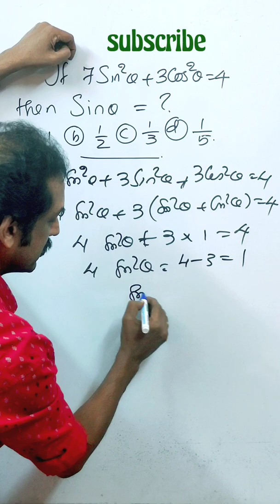CBSE 10 maths MCQ| trigonometry shorts| Online Tuition9846708543 | MCQ 2021